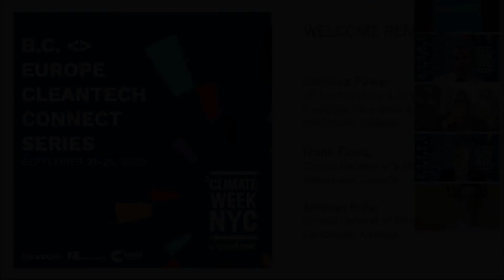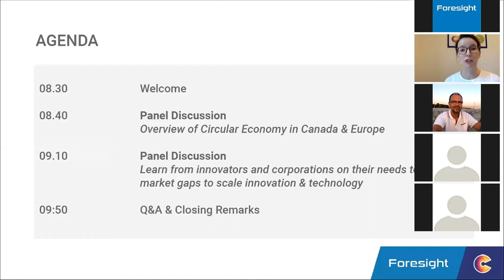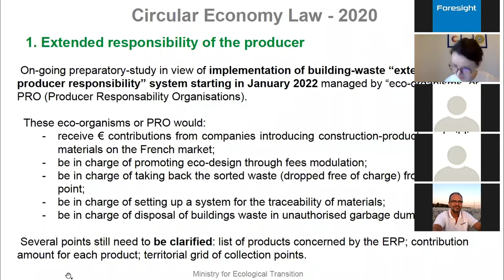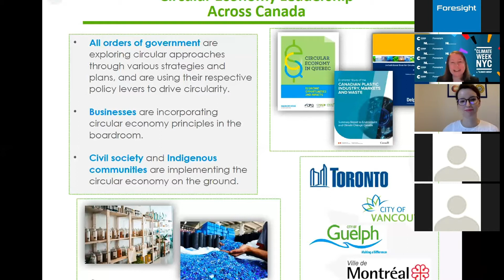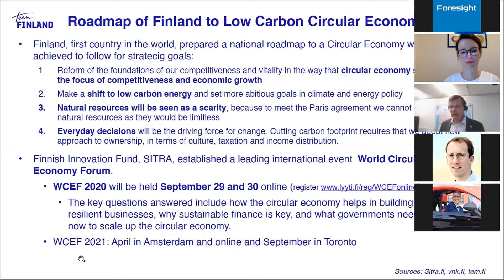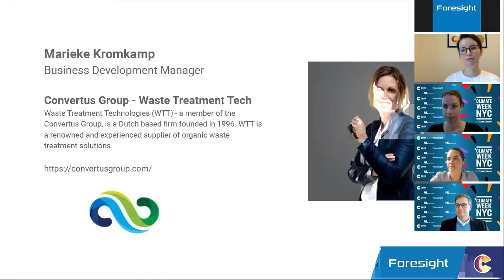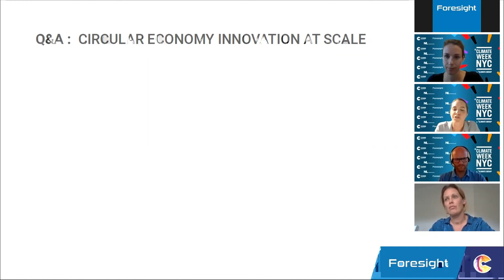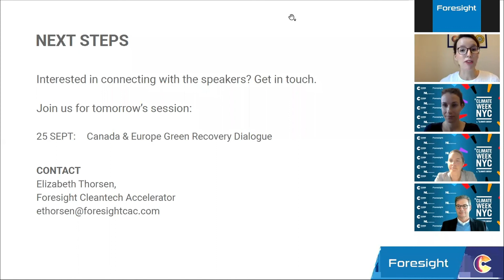B.C. & Europe Cleantech Connect Series - Built Environment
Climate Week NYC Satellite Event. Presented by Foresight, CORE Cleantech Cluster, and The Consulate General of the Netherlands in Vancouver.